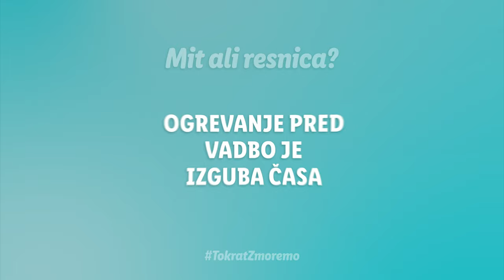Lidlova Vitalnica: Fitnes doma | Razbijamo mite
Prvi dnevi v januarju so kot nalašč, da vse tiste zaprisege v stilu »Jutri pa res začnem!«, »Naslednji ponedeljek gre pa zares!« in »Konec izgovorov, moram se spraviti v red!« končno spremenimo v realnost. Ste za, da tokrat začnemo skupaj in poskrbimo, da na papir zapisane novoletne zaobljube ne bodo romale v koš za smeti, ampak jih bomo uresničili?! Ker tokrat zmoremo!